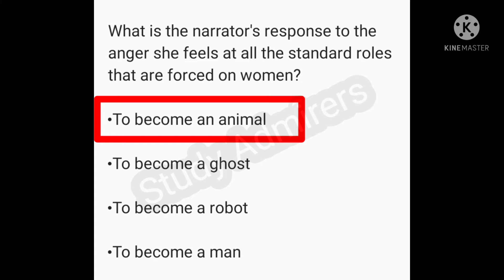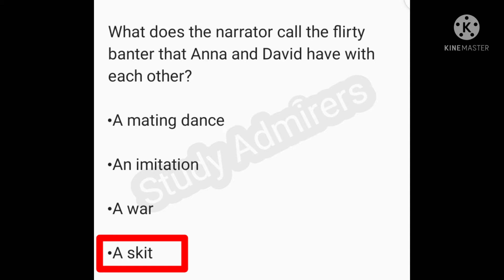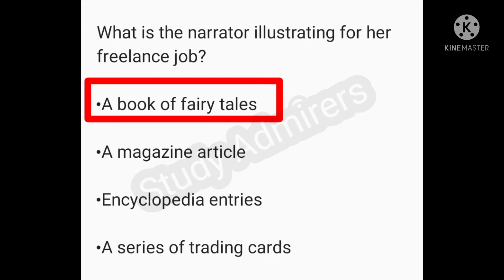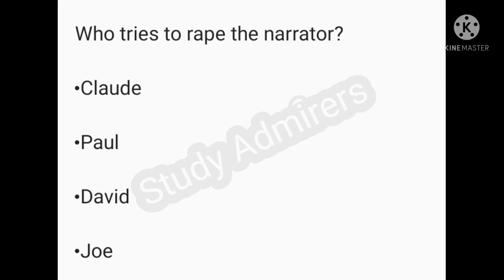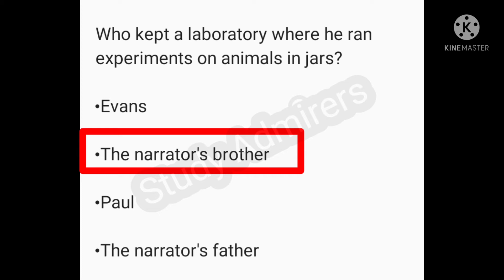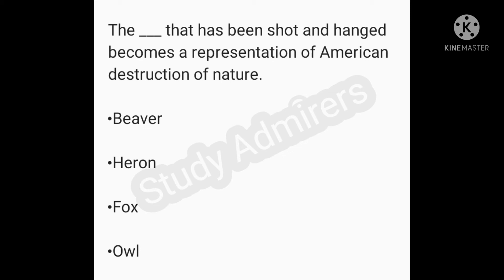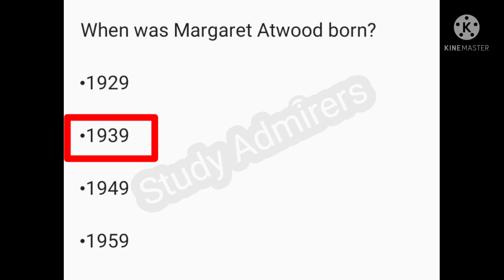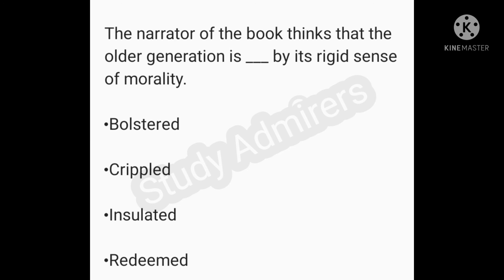Surfacing by Margaret Atwood Mcqs|Margaret Atwood@studyadmirers